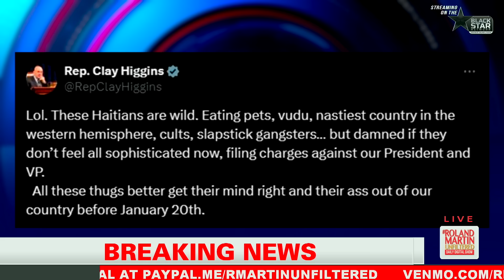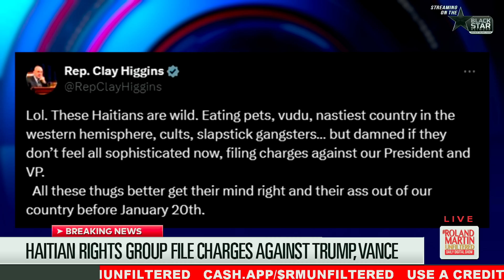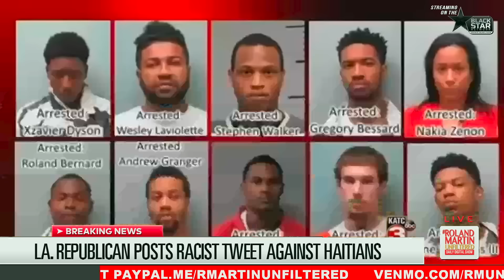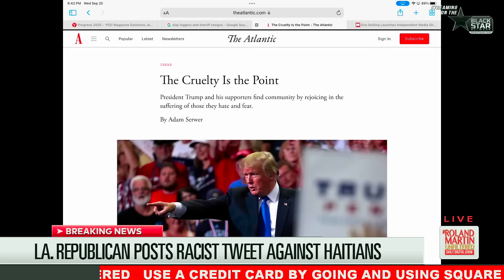CBC RIPS 'Shockingly Racist' MAGA Repub Tweet ATTACKING Haitian immigrants | Roland Martin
The chaos and threats in Springfield, Ohio, sparked after Trump and his running mate, J.D. Vance, spread false claims about legal immigrants has innocent folks fearing for their lives.

Trump recently doubled down on those claims at a rally in Indiana, Pennsylvania.

Because of that, the leader of a nonprofit representing the Haitian community invoked a private citizen's right to file charges against the MAGA Republicans.

The Haitian Bridge Alliance made the move after the local prosecutor's inaction.

Guerline Jozef,  Co-Founder and Executive Director of The Haitian Bridge Alliance is here to explain why they took this action.

"Lol. These Haitians are wild. Eating pets, vudu, nastiest country in the western hemisphere, cults, slapstick gangsters... but damned if they don't feel all sophisticated now, filing charges against our President and VP.

All these thugs better get their mind right and their ass out of our country before January 20th."